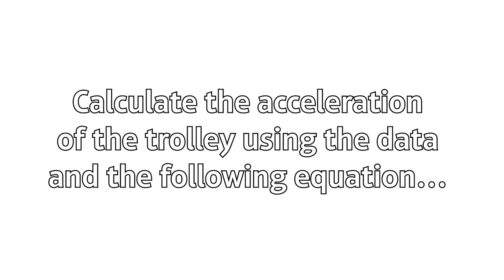Pearson Edexcel (9-1) | SHORTS | Force, mass, acceleration | GCSE Comb Sci | GCSE Physics